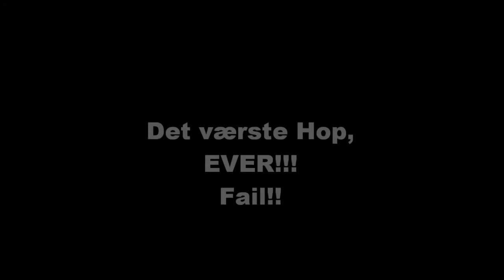En lille spring film! Af Jonas Larsen & Frederik mathiasen!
Puhaaa:)